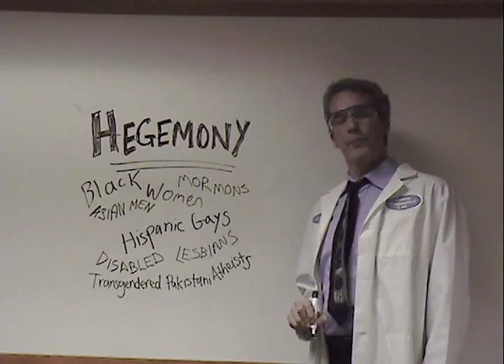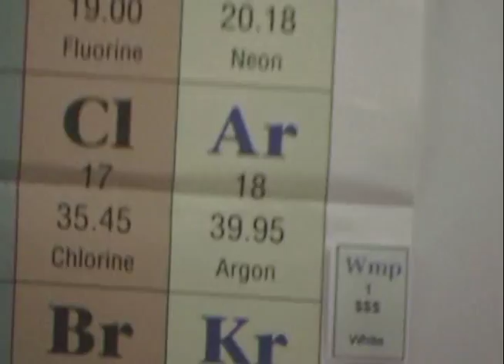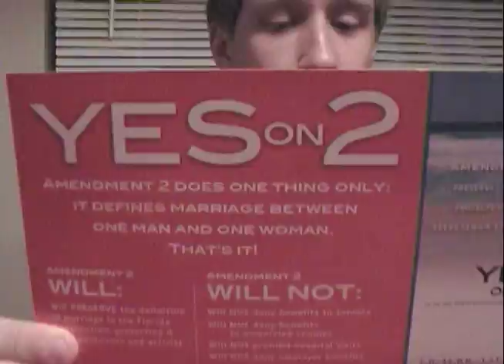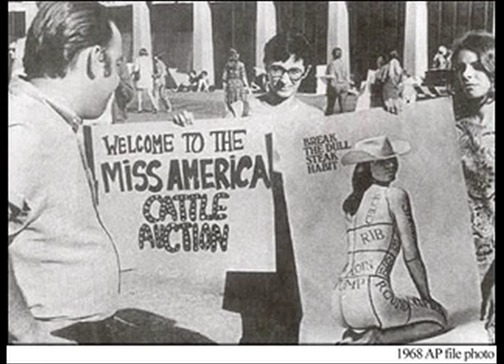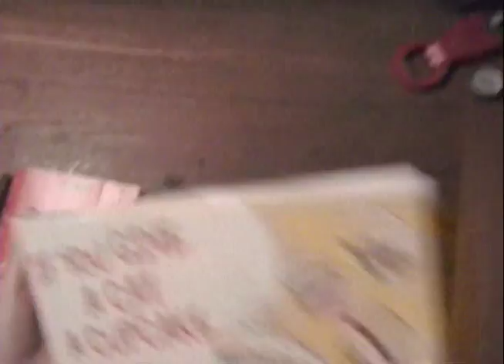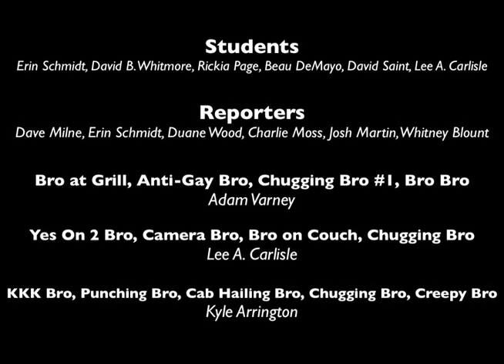A White Man's Guide to Hegemony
Satire Video for Gender, Race and Politics Class at Florida State University 2008

(Clearly) inspired by the BBC's "Look Around You" series

Written & Directed by Kyle Arrington and Erin Schmidt